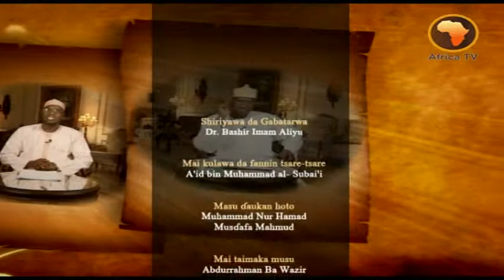hukunce hukuncen azumi 03 | أحكام مفطرات الصيام 03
bayanai masu mahimmanci akan hukumce hukumcen azumi.

سلسلة من الحلقات المرئية باللغة الهوساوية  وفيها بيّن الشيخ أحكام مفطرات الصيام المهمة  التي ينبغي على كل مسلم معرفتها